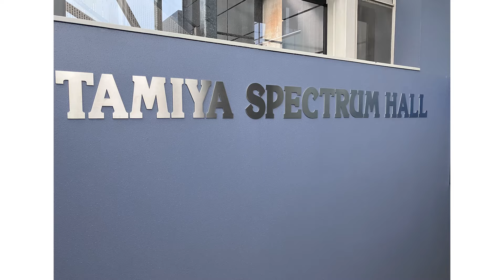【ミニ四駆】JC2024静岡大会EXイベントリポート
2024/11/2に開催された「ミニ四駆ジャパンカップ2024静岡大会EX」でスタッフが撮影した写真をまとめてみました！

お気に入りのパソコンにカスタマイズしよう！

HYPER DASH基地の配信などで使用しているPCはSycom製！！！
SycomのHPはこちら！あなたにぴったりのPCが見つかります★
ゲーミングパソコンや予算に合ったカスタマイズも自由自在！！

を入力するとさらに3,000円割引になります！！
しかも、他キャンペーンとの併用可能！！
単純に3,000円お得に買えちゃいますので使わない選択肢はないです！

★HYPER DASH基地メンバーそれぞれTwitterしてますので

HYPER DASH GIRL
Rio

★★★★★基地メンバー個人youtubeチャンネルはこちら★★★★★★
クウリキダウンフォース（クウ・リキ）

Rio（カンガエテアソブLab）

タケモトコウジ（エンペラータケモト）

【Youtubeチャンネル　新規メンバー募集中】
メンバーになるとメンバー限定動画の視聴が可能になったり、
限定ライブ配信に参加できます！
メンバーしか使えないスタンプなども使えるようになります！

選べる３プラン（月々ハイパーダッシュモーター１個買うよりもお得な値段からメンバーになれます！）
メンバーになってHYPERDASH基地の応援よろしくお願いします！

HYPERDASH基地　オリジナルアパレル販売中！
半袖TシャツやロンT・トレーナーやキッズパーカーなどラインナップは様々！
色やサイズも選べます！

 • 日本で唯一の地上波レギュラー放送中...

イベント＆レース取材等も受付中!!
全国各地どこへでも行きます！！！
あなたのエリアのケーブルテレビでも放送できる！

★☆★★☆★スポンサー大募集中！★☆★★☆★★☆★★☆